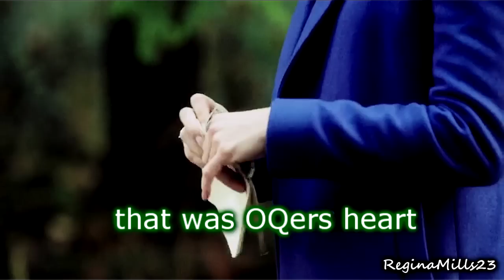Outlaw Queen Fans Reaction to 4x11 part 2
Here the second part!!! Happy Holidays

Characters: Regina Mills Robin Hood